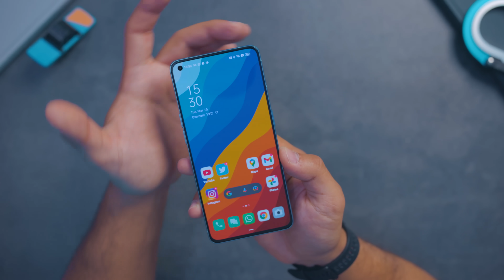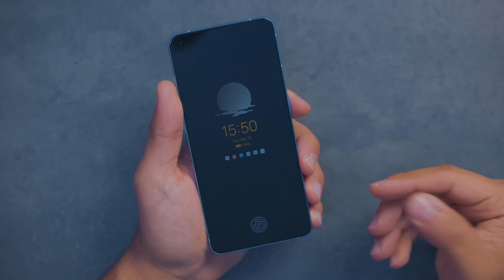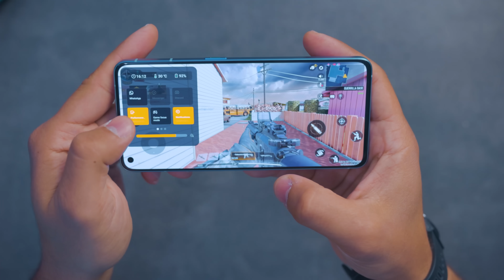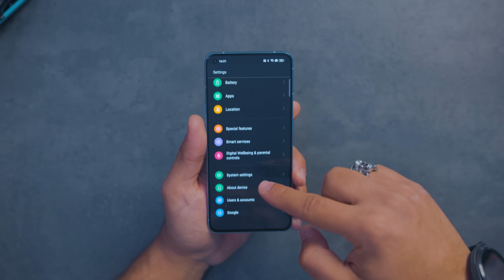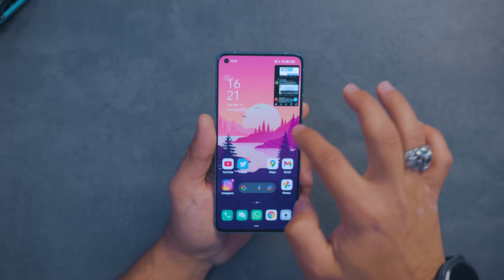وأخيراً تصميم أول مرة أشوفه !